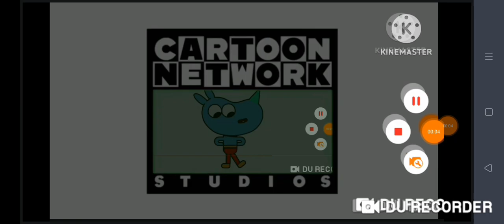Cartoon Network Studios/Cartoon Network (2027)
From: Hey Duggee Planet